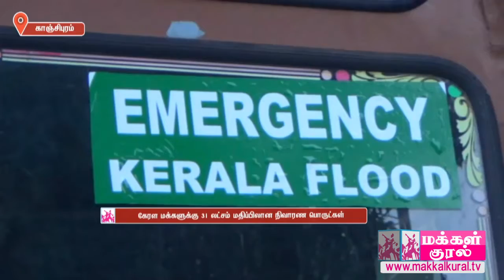காஞ்சிபுரம் மாவட்டத்தின் சார்பாக கேரள மக்களுக்கு 31 லட்சம் மதிப்பிலான நிவாரண பொருட்கள்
காஞ்சிபுரம் மாவட்டத்தின் சார்பாக கேரள மக்களுக்கு 31 லட்சம் மதிப்பிலான நிவாரண பொருட்களை  மாவட்ட ஆட்சியர் பொன்னையா வழியனுப்பிவைத்தார்.